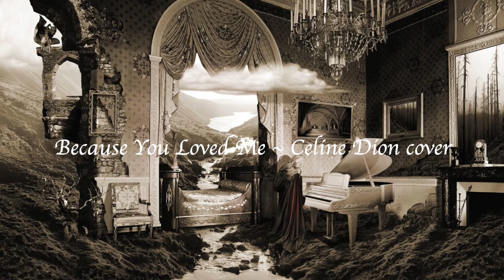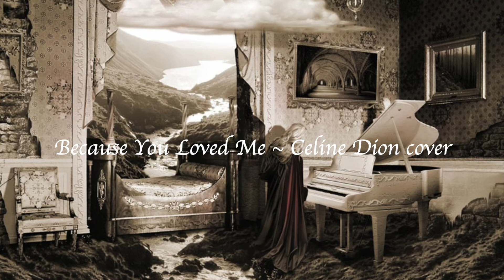Because You Loved Me ~ Céline Dion (Melody Butterfly Phoenix cover)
I’d love to hear your feedback or if you have any song suggestions?
Recorded live on iPhone.